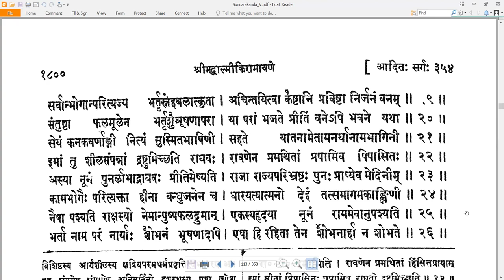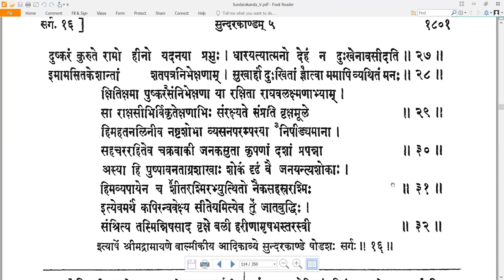16 Valmiki RamayaNam - वाल्मीकि रामायणम् - SundarakAndam सुन्दरकाण्डम् Sarga 16 सर्गः १६